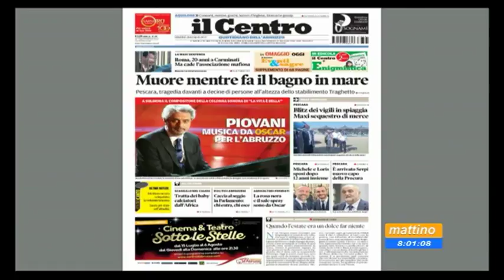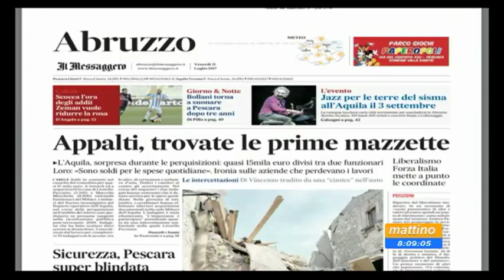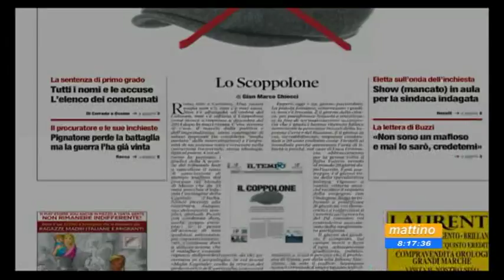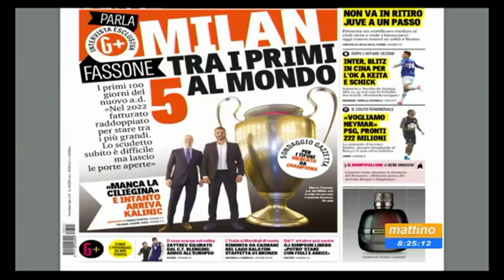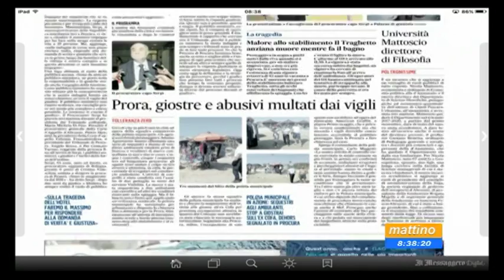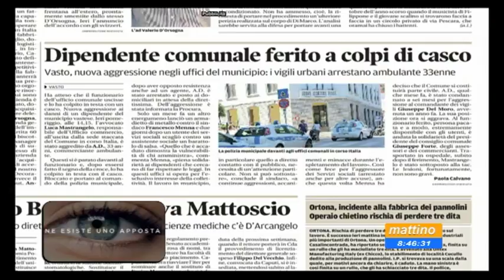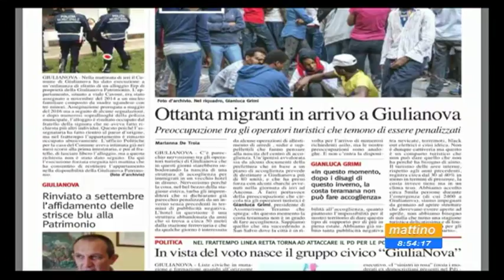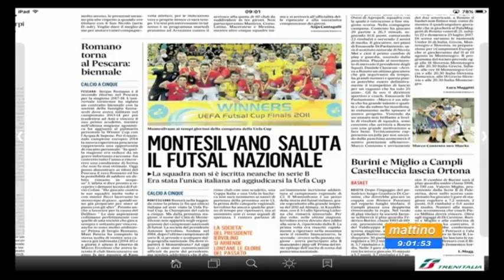Mattino 6 rassegna stampa venerdì 21 luglio 2017